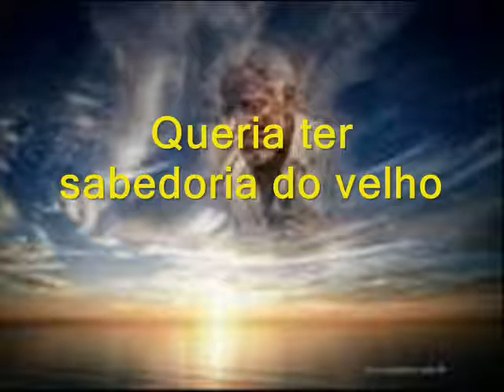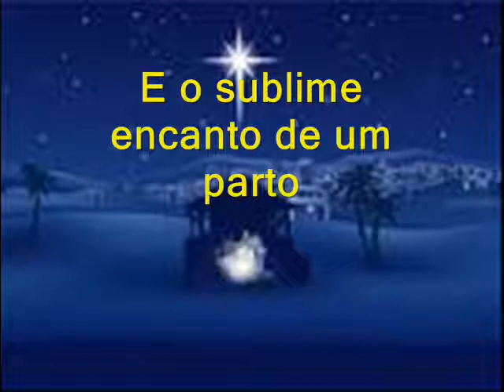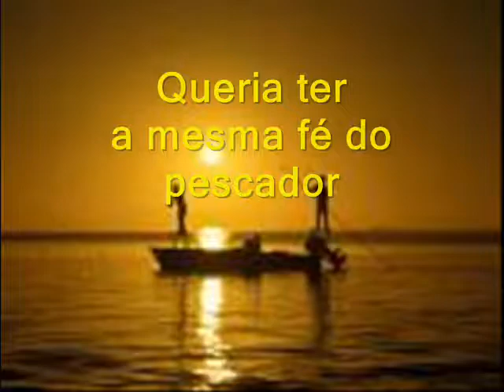DOÇURA - música de HÉLCIO FANTATO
DOÇURA, uma composição de Hélcio Fantato, interpretada por ele próprio.